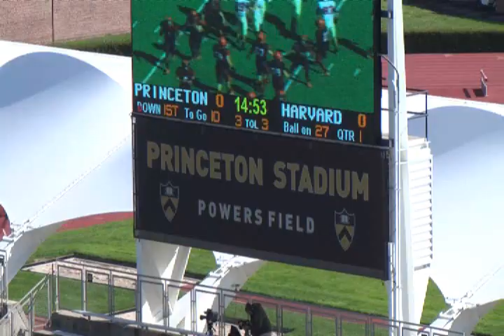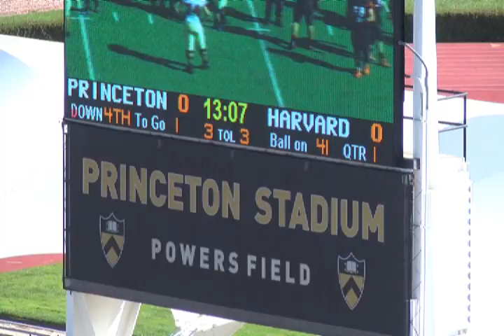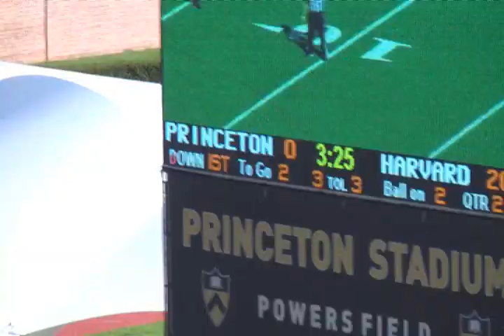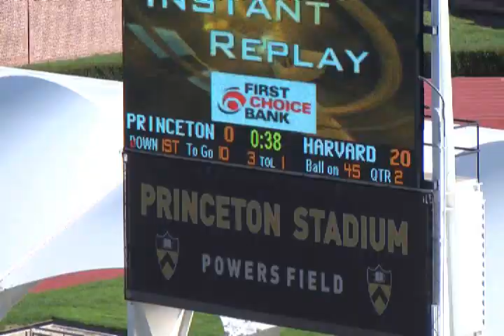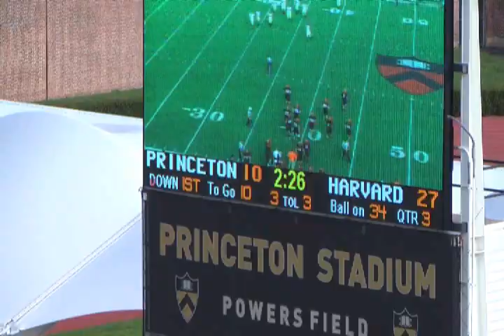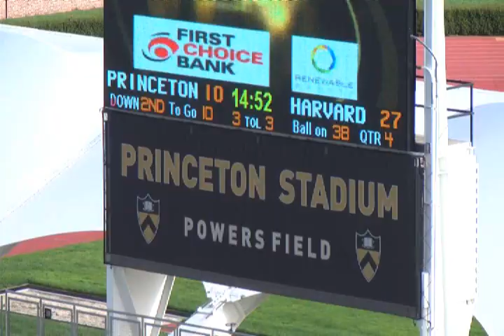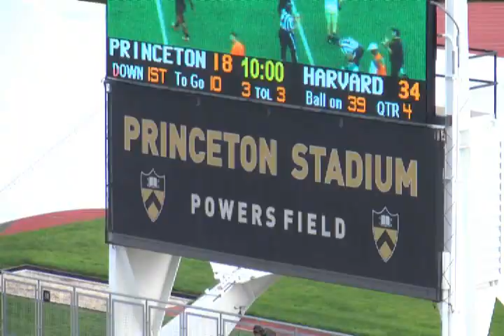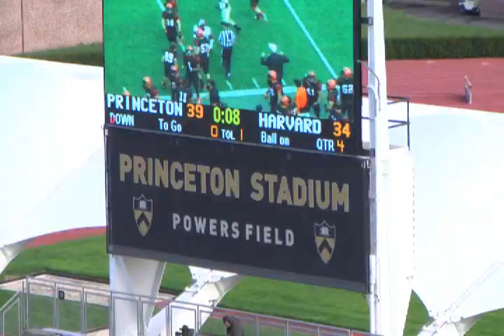06 2012 HARVARD OFF vs PRINCETON